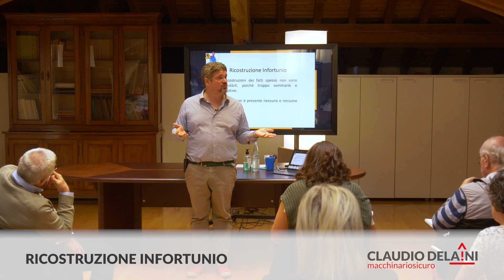Ricostruzione infortunio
Ricostruzione di un Infortunio: una Parte Fondamentale delle Indagini

La ricostruzione di un infortunio è essenziale nelle indagini condotte dagli ufficiali di polizia giudiziaria e dai periti di parte. Ecco perché è importante e come viene gestita:

1. Obbligo degli Ufficiali di Polizia Giudiziaria: Gli ufficiali di polizia giudiziaria sono obbligati a ricostruire l'infortunio, in quanto parte integrante delle indagini.

2. Ruolo dei Periti di Parte: I periti di parte non devono semplicemente ricostruire il fatto per presentarlo al giudice. Il loro compito è confutare le indagini esistenti, evidenziando eventuali incongruenze o errori.

3. Quando Conviene Ricostruire: La ricostruzione dell'infortunio è utile per i periti di parte, ma la comunicazione dei risultati dipende dal caso specifico. Ci sono situazioni in cui è vantaggioso condividerli e altre in cui non lo è.

4. Esempio Pratico: Un caso recente ha coinvolto un operaio colpito da un oggetto pesante (100-150 kg) in un capannone vuoto. Non c'erano testimoni né telecamere, e l'operaio, trovandosi solo, ha dovuto strisciare fuori dal capannone per chiedere aiuto. La mancanza di segni evidenti sul pavimento ha reso difficile determinare le circostanze esatte dell'incidente. Le indagini devono quindi basarsi su ipotesi e documentazione fotografica.

5. Sfide nella Ricostruzione: Senza testimoni o prove dirette, la ricostruzione dell'incidente diventa un'operazione complessa. Si formulano ipotesi basate su ciò che si trova sul luogo dell'incidente e sulla testimonianza della vittima, se disponibile.